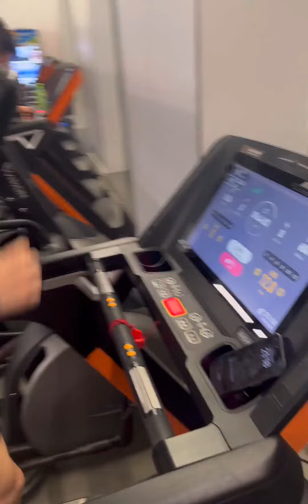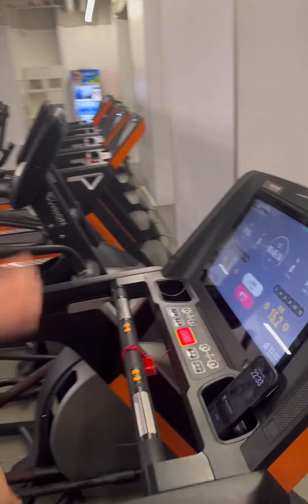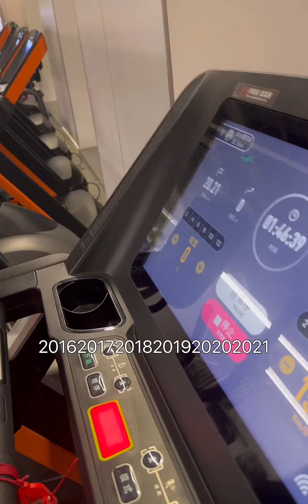20.24km迎新跑，祝朋友们身体健康，学习/事业进步，天天好心情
20.24km迎新跑，祝朋友们身体健康，学习/事业进步，天天好心情

 打卡2023最后一周,服饰,日常,运动,韶音骨传导耳机,nike跑鞋,新年跑步,lastheirs,哔哩哔哩跨年季,Gyakusou